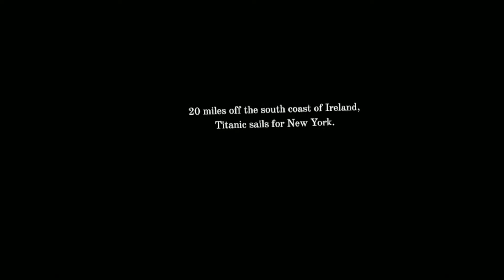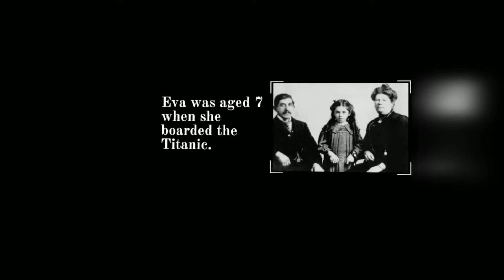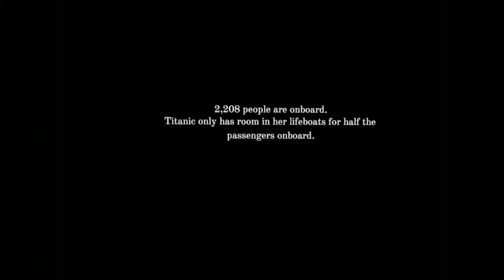Titanic VR Experience - Oculus Rift + Oculus Touch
Titanic VR es un nuevo proyecto Kickstarter creado por el desarrollador Immersive VR Education, conocido por su anterior Apollo 11 VR Experience que reproducía la misión Apollo 11 en realidad virtual.
En esta ocasión nos llevan a las profundidades para poder ver de primera mano uno de los grandes iconos de nuestro tiempo como es el Titanic.

- Mi PC Para VR

- Oculus Touch
- CPU: Intel Core I7-6700K 4,20GHz
- PLACA: Z170A GAMING M7
- GPU: GEFORCE® GTX 980 GAMING 4G
- RAM: G.Skill Trident Z DDR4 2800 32GB
- SSD: Samsung 850 Evo SSD 500GB
- FUENTE: AeroCool Templarius 850W 80 Plus Silver